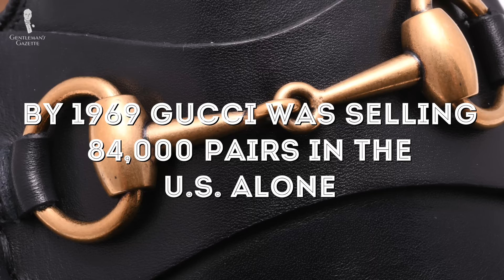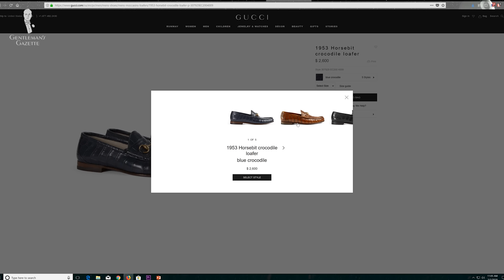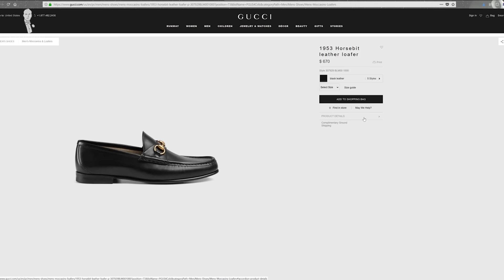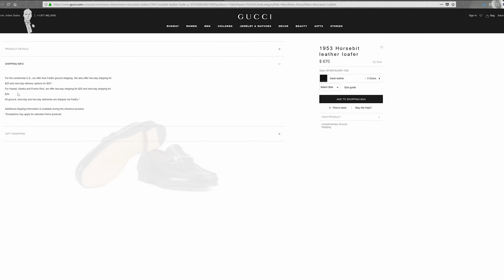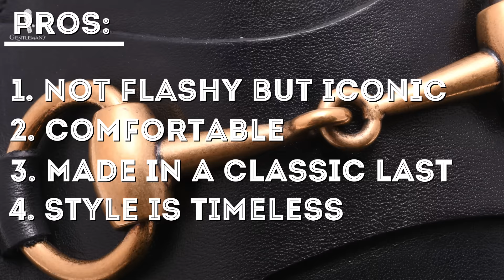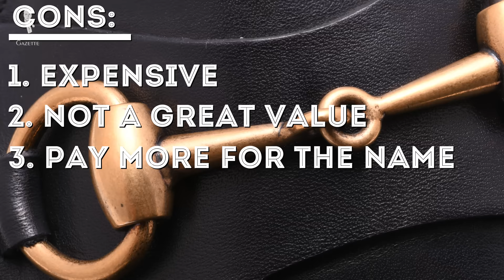Gucci Horsebit Loafers 1953 Review $670 - $2600 - Is It Worth It? Part IV - Gentleman's Gazette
Should you get your hands on a pair of Gucci loafers?

SHOP THE VIDEO:
1. Bronze Orange Madder Silk Pocket Square
2. Silver Eagle Claw Cufflinks
3. Caramel and Dark Burgundy Shadow Stripe Ribbed Socks
4. Madder Silk Tie in Dark Blue, Light Blue, and Red Macclesfield Neats

00:00 Introduction

Gucci is an Italian high fashion brand and they usually move very quickly with the trends, however, they produced one thing ever since 1953 and it's the Gucci horse bit loafer model 1953. Because they've been so popular over the years, there are many iterations and models, some are slippers with a soft heel, you can find them with different logos, but the original one has the classic horse bit, and no logos that are visible. You might wonder, at the end of the day, it's just a loafer, isn't it? Well, not quite.

00:52 History of Gucci

04:51 Construction & Workmanship

First, when I looked at it on the website, I was quite disappointed because there wasn't much detail. They just said, black leather and horse bit but they didn't talk about what kind of leather, how it was tanned, how it was constructed,  if it was sewn, glued, what kind of construction it was, and so I was weary because I expected that it wasn't a good shoe after all. Now when I got the shoe, the actual first impression was much better. You could see the moccasin top was sewn by hand, that was quite obvious because of the different stitch density on the side and in the front which is a hallmark of handwork. You could also see little puckering along the edges which is typical for hand-sewn moccasins. The leather is very nice, good quality, it is hand stained but that makes more of a difference with brown shoes, not really with black, however, Italians are very good with leather especially around Florence and so you can rest assured that you get a quality hide on Gucci loafers.

Another area that I was quite surprised by it was the lining of the modern 1953 version. Because it's mostly a textile, you can see at the bottom of the shoe that it's a textile, it doesn't say whether it's cotton or linen, I suspect it's one of the other or a blend, could also be a poly blend but I don't know because Gucci doesn't provide any more information about it. The good thing is, it works really well for summery weathers because when your feet sweat, no matter, if you went on bare feet, or with no-show socks, or with regular socks, the cotton or the material, will absorb more than the leather and it will be more comfortable. If you look at the older Gucci horse bit loafers, they were all leather lined in a regular tan leather. Interestingly, there seems to be no foam pad underneath that leather insole in the heel area and I wonder why they didn't add that.

08:10 Pros:

- It's not a flashy shoe. It's an iconic shoe and this is an original.
- It's a comfortable shoe made in a classic last, made in the same shape since 1953.
- It's very easy to sell them and you still get quite a bit of money for them.
- Good quality

09:06 Cons:

- The cost
- Soft construction

So in conclusion, is the Gucci horse bit loafer worth it?

The answer is: it depends! (Watch the video for a detailed explanation.)

12:15 Outfit Rundown